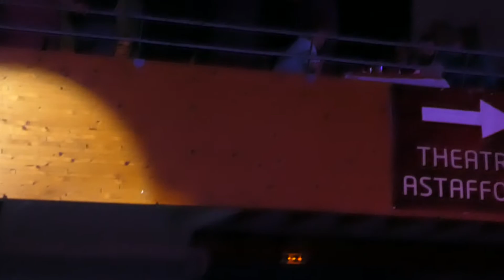Francis Cabrel "Que je t'aime"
Cabaret sucré d'Astaffort (30 mars 2018)